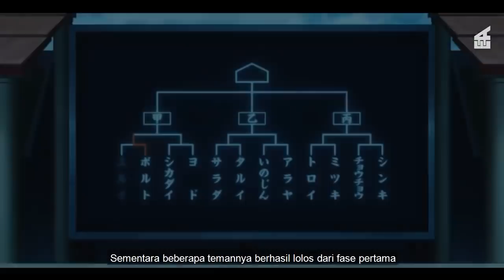PERANG MELAWAN OTSUTSUKI!! SELURUH ALUR CERITA BORUTO ARC MOMOSHIKI HANYA 41 MENIT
Dan berikut Seluruh Alur Cerita Boruto Arc Momoshiki Versi Efek Anime

Efek Anime merupakan sebuah sub channel dari Efek Revisi, yang juga merupakan ekpansi dari team Efek Revisi.
Kami memiliki konsep yang sama dengan konsep channel Efek Revisi yaitu, menghadirkan list-list rekomendasi namun dengan tema Anime.

Terus dukung kami ya agar dapat membuat konten untuk kalian semua para Ani Lovers!